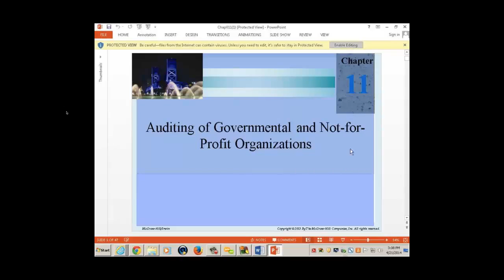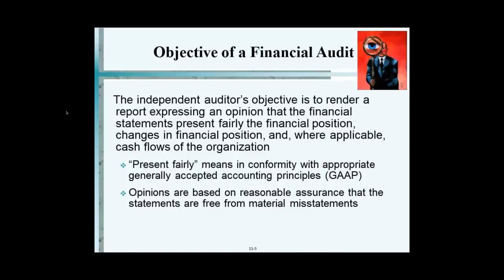Objective of a Financial Audit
Video Summary

In this lecture, the Professor discusses the most important part of financial audits performed by CPA' such as the objective of financial audits, the source and content of GAAS, audit report formats and opinions, and the audit process as a whole. The acronym GAGAS is defined and discussed, as well as the types of audits performed under GAGAS (such as financial audits, attestation engagements, and performance audits). The essentials of a single audit, such as purpose, scope, major program identification, audit work required, and timely submission of reports are all listed. Lastly, the effect of the Sarbanes-Oxley Act of 2002 on governments and not-for-profit organizations is briefly discussed before completing
the lecture.